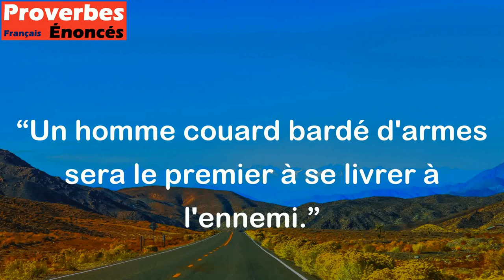Un homme couard bardé d'armes sera le premier à se livrer à l'ennemi. - Proverbe Tibétain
Ce proverbe tibétain signifie que le courage ne se mesure pas à la quantité d'armes que l'on possède, mais plutôt à la force de caractère d'une personne. L'homme qui a peur et se cache derrière sa force brute sera probablement le premier à abandonner ou à se rendre à l'ennemi.